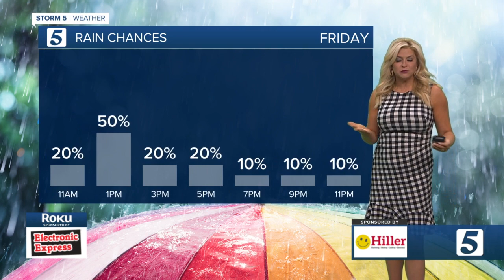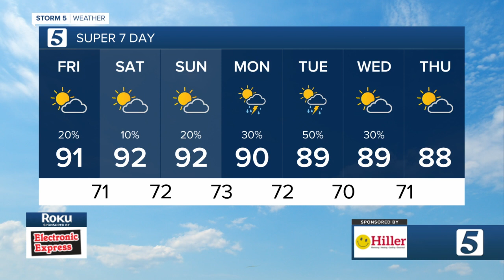Lelan and Nikki-Dee's morning forecast: Friday, August 26, 2022